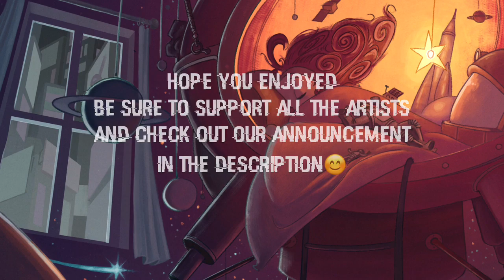sleepy beats to doze off to 💤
dozing off...✌️💤

Announcement! 🥳
Our upload schedule is about to change! We will upload twice a week, with more uploads on the holidays. This will allow us to stay consistent and to have our videos at a higher standard. This with start when the Christmas holidays ends!

🎵Song List
[00:00] Ampoff - Janet
[02:42] dom. - space_invaders
[03:50] soitchy - Don’t you
[06:56] mt. fujitive - dawn (ft. hyukbae)